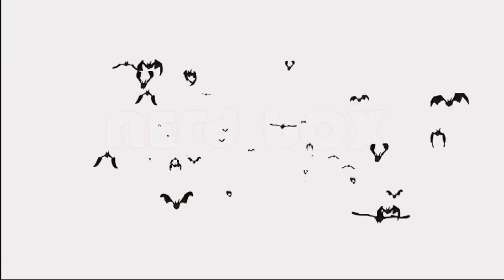Jason Brooks (Actor/Fx Artist/Director) | Coffee House of Horror (Ep403)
Jason Brooks stops by to talk Die'ced & his role playing the slasher & handling the FX for the film

Host: DonnaJean Phillips
Guests: Jason Brooks

Intro: Jennifer Rodgers
Editing: David Partenio
Assistant Editing: DonnaJean Phillips
End Credits Score: Charlie Johnston